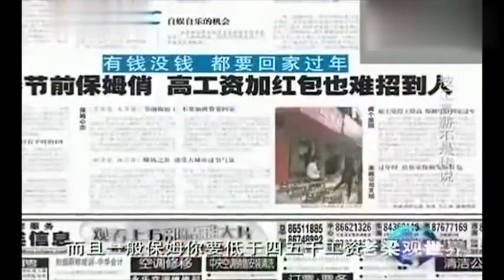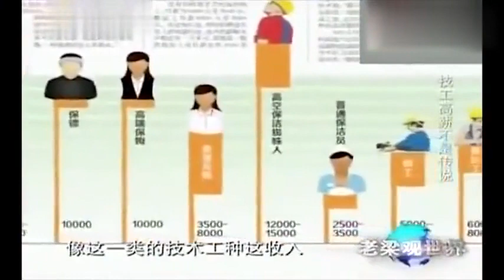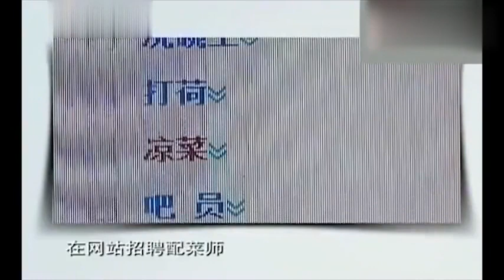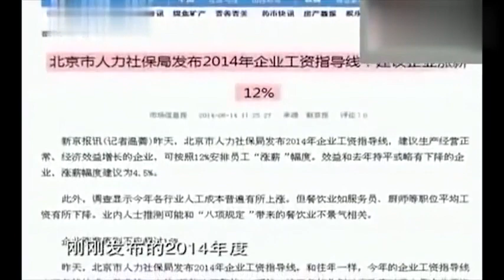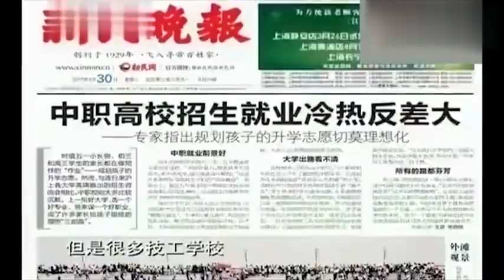老梁觀世界-老梁-怎麽輕輕松松月入過萬！快來聽聽老梁怎麽說！